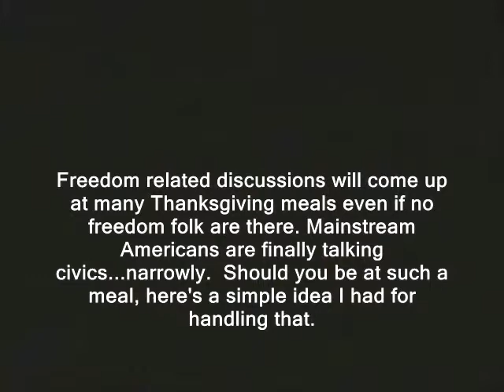Thanksgiving dinner politics